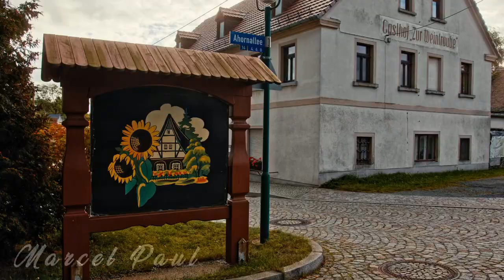Gemeinde Schönbach in der Oberlausitz | 2023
Impressionen von Schönbach in der schönen Oberlausitz.